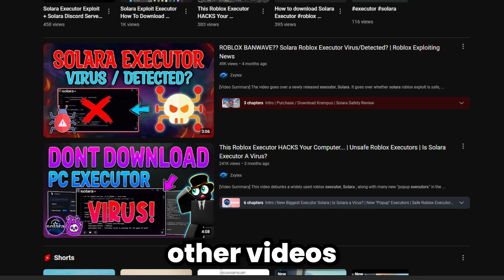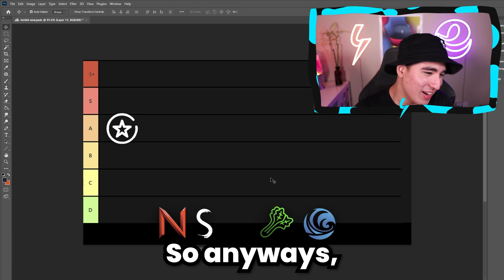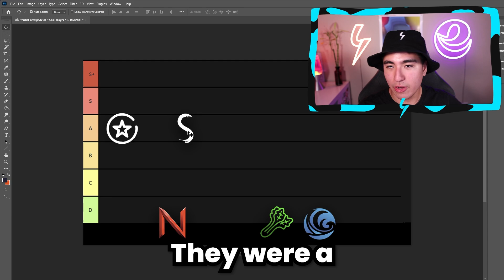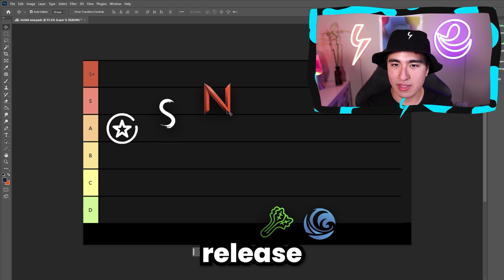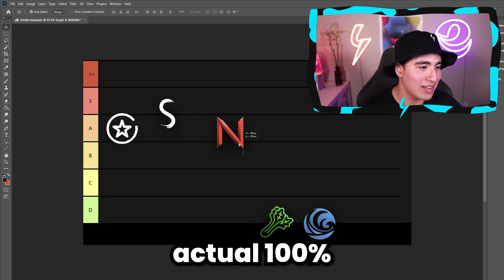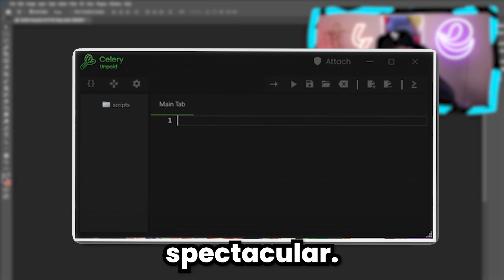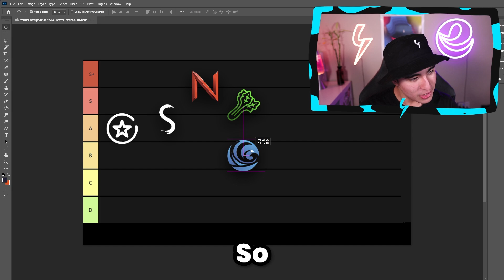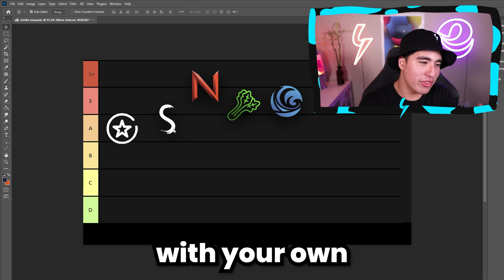*WINDOWS* Best Roblox Executor Tier List 2024 Whats The PC Best Roblox Exploit?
Ranking The Top Roblox Executors That Are Byfron Bypassing On Windows Tier List!
‒‒‒‒‒‒‒‒‒‒‒‒‒‒‒‒‒‒ [ ⇩ Script (OPEN ME) ⇩]‒‒‒‒‒‒‒‒‒‒‒‒‒‒‒‒‒‒‒‒‒
‒‒‒‒‒‒‒‒‒‒‒‒‒‒‒‒‒[ ⇩ Description ⇩ ]‒‒‒‒‒‒‒‒‒‒‒‒‒‒‒‒‒‒‒‒‒‒
In this video, I'll be doing a tier Tier over the currently top Roblox executors like wave executor, celery executor, solara, nezur executor and Synapse Z which are some of the currently most known executors. It can be a hard choice to decide on what is the best windows executors for roblox so hopefully this tierlist can help you or at least as entertaining! ROAD TO 250K!
‒‒‒‒‒‒‒‒‒‒‒‒‒‒‒‒‒[ ⇩ Time stamps ⇩ ]‒‒‒‒‒‒‒‒‒‒‒‒‒‒‒‒‒‒‒‒‒‒
0:00 Intro
0:25 Solara Executor
1:50 Synapse Z Executor
3:10 Nezur Executor
5:05 Celery Executor
6:00 Wave Executor
7:55 Re-Ranking All
8:25 Outro